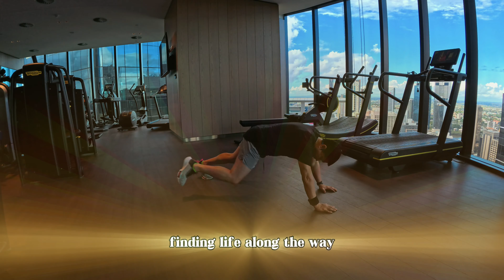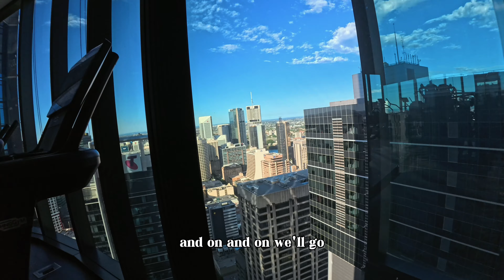never Give Up 4th April,2024